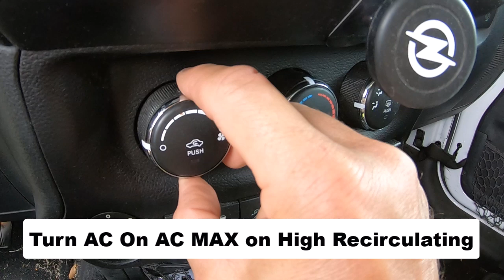JEEP WRANGLER AC NOT WORKING-DO THIS! One Minute Tips - Auto Repairs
JEEP WRANGLER AC NOT WORKING-DO THIS! One Minute Tips - Auto Repairs Find out how to in a quick one minute video.